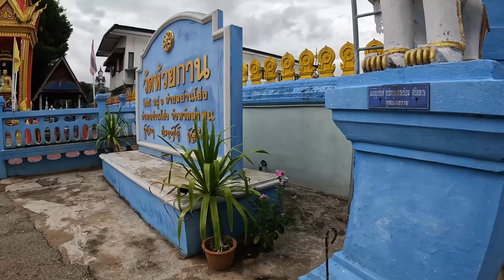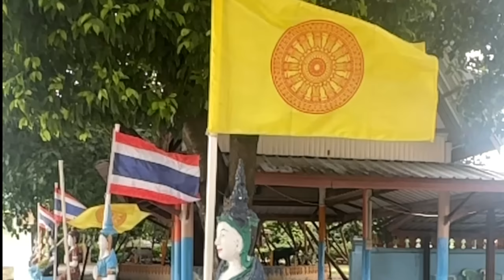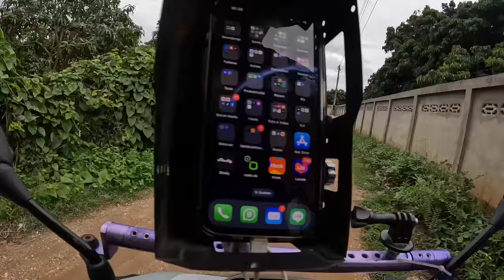Alltag, Familie, Farm und Fischteich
Weitere nützliche links für eure Thailand Reise und zum Thema auswandern:

*Geld ins Ausland senden? Ich nutze Wise, einfach, schnell preiswert. Da bin ich von überzeugt, sonst würde ich es nicht empfehlen! Bitte nutzt meinen Link, dann bekommt Ihr die erste Überweisung bis 500€ geschenkt und ich eine Vergütung, weil ich einen neuen Kunden geworben habe.

Online Geld verdienen:

* Fiverr. Freelancer finden oder selber dort
Die Ausrüstung:
* Kamera: Sony ZV-1
* Akkus (Ich hab 6 Stück davon…)
* Ladegerät für Akkus
* Drohne DJI
* Action Cam DJI
* Tasche für die Action Cam
* Hülle für die Action Cam

Circus Clown - Short VersionIan Post

Rechtliches:
Lizenz der Fahne aus dem Thumpnail: